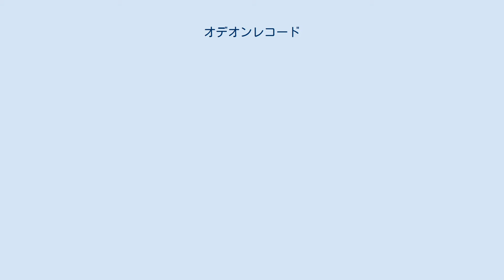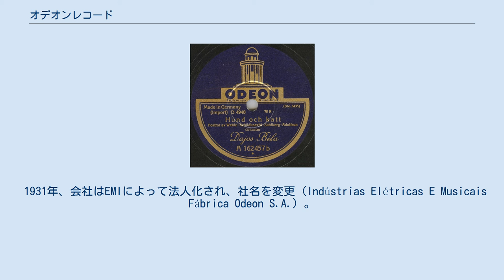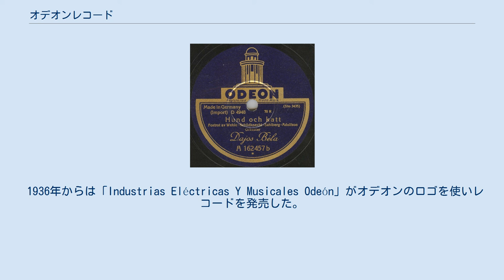オデオンレコード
オデオンレコード（Odeon Records）は、1903年にドイツで設立されたレコード会社である。
社名は、フランス・パリにあるオデオン座に由来する。
 ベルリンで1903年にドイツベルリンレコードとして発足し､オデオンレコード会社設立される。
1906年にフォノティピアに買収される。
インターナショナル-トーキングマシーンとして両レーベルでのレコード発売をする。
その後､著名な歌手や器楽奏者の録音が数多く開始され、オデオンにリリー・レーマン、フォノティピアにヤン・クーベリック等が録音。
系列会社のイタリアのフォノティピアレコード会社と共に、1911年に同じドイツのカール・リンドストレーム社に買収される。
そのためパーロフォンと同じくドイツのカール・リンドストレーム社のレーベルとなっていた。
後に英コロムビアに買収される。
後他社(グラモフォン社HMVレーベル)と合併でEMIとなる。
 イギリスと北米地域をのぞく各国でビートルズのレーベルとして多く使用され、日本でもビートルズの現役時代、東芝音楽工業株式会社からリリースされたレコードには、本来のパーロフォンのロゴの代わりにオデオンのロゴが使われたことで知られている（アップル・レコードが設立されると、カタログは順次アップルのロゴに置き換えられたが、1970年代後半に再びオデオンのロゴが使用された ）。
 フランス・パリの劇場の名前から取ったものである。
 展。
 ドイツから始まったオデオンレコードは、そのロゴとともに世界中へ拡散していった。
 第二次世界大戦の影響や、断続的に続いた音楽業界の再編などに伴い、オデオンのロゴを冠したレコードは徐々に消えていったが、フランス、日本、ブラジル、トルコ、アフリカ諸国などでは、EMI傘下の主要ブランドの一つとして戦後も使われ続けたり、戦後から新たなレーベルとして再出発するケースが見られた。
 1930年3月、オデオンレコードの日本発売元として「日本オデオン株式會社（本社：銀座6丁目交詢ビル内）」が設立された。
 1931年、東京のイリス商会が設立したパルロフォンレコードに吸収される。
1932年にはレコードの製造販売を停止。
パルロフォン社は1933年8月、原盤を日本蓄音器商会（現：日本コロムビア）に引き継いで、レコードの製作を中止した。
 1963年1月、EMI（オデオンの親会社）の日本発売元だった東芝音楽工業（後のEMIミュージック・ジャパン）が、EMI傘下のイギリスのコロムビア・レコードの日本配給権が日本コロムビアから東芝に移行したのを受け、それまでクラシック・ポピュラー問わずヨーロッパのEMI系列の洋楽の音源全般を統括していた「エンジェル・レコード」を、クラシック系を「エンジェル」、ポピュラー系を「オデオン」と分割し、ヨーロッパ圏の洋楽ポピュラーの販売を開始した。
エンジェル・レコードは天使を模したレーベル・デザインで、他の国とレーベルロゴのデザインとほぼ同じだが、オデオンレコードは他の国に多い劇場を模したデザインではなく、「Odeon」の「O」の字がレコードの溝のデザインになっている、日本独自のレーベル・デザインになっている。
 東芝音楽工業のディレクターで、日本でのビートルズ人気を仕掛けた高嶋弘之が、洋楽担当としてビートルズを売り出すにあたり、当時の東芝音楽工業にあった「エンジェル・レコード」などの既存の洋楽レーベルではグループのイメージに合わないと考え、世界中のEMIが擁したレーベルから探したところ、この時点で日本では設立されたばかりで、特定のアーティストの色も付いておらず、響きも良かった「オデオンレコード」を、ビートルズのレコードに使用するようになった。
 高嶋は「日本のオデオンレコード」は、日本で「独自に作った」「適当につけた」もので、海外での「オデオンレーベル」と、日本とでは「ロゴの形も扱う音楽も全然違う」、「日本のオデオン（レーベル）はあっち（海外）とは無関係に独自で発展したもの」と後年になって証言しているが、前出の通り、日本のオデオンレコードはビートルズの日本でのデビュー前に既に設立されており、実際には諸外国のオデオンレコードの扱いに準拠したものと考えられる。
 ブラジルでエジソンの蓄音機と蝋管の販売をしていたフレッジ・フィギネル(Fred Figner)が、1900年にレコード会社「カーザ・エジソン」を立ち上げたことに始まる。
カーザ・エジソンはドイツやバルセロナでプレスしたレコード盤に、オデオンレコードのロゴをつけて発売した。
1913年、...